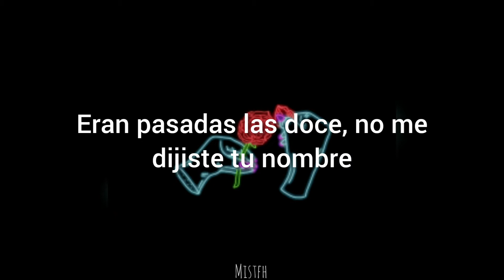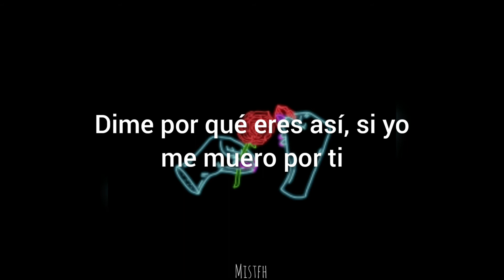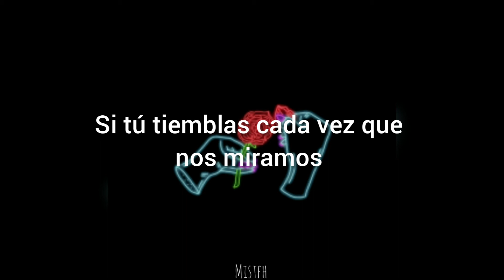Camilo - La Difícil (Letra)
Letra:

Eran pasadas las 12
No me dijiste tu nombre
Pero recuerdo que te conocí.

Yo no sé si tú te acuerdas, era la noche perfecta
Como de telenovela.

Ay yo sé que tú, te mueres por mí
Porque no me diste tu celular cuando te lo pedí.
Ay dime por qué te portas así
Yo sé que en tu cama cuando estas sola piensas en mí.

Por qué te haces la difícil cuando hablamos
Si tú tiemblas cada vez que nos miramos (Nos miramos)
Sueñas con los besos que aún yo no te he dado (oh no)
No me lo niegues, yo sé lo que sientes.

Por qué te haces la difícil cuando hablamos (cuando hablamos)
Si tú tiemblas cada vez que nos miramos yeh-eh
Sueñas con los besos que aún yo no te he dado (si si)

Yeh-eh yo sé lo que sientes
No te hagas la difícil yo sé lo que sientes

Es culpa tuya, no es culpa mía
Que nos estemos extrañando todos los días
Como saber si estás online
Si no estás en mi celular
Dime porqué eres así, si yo me muero por ti.

Porqué te haces la difícil cuando hablamos (cuando hablamos)
Si tu tiemblas cada vez que nos miramos (eso ya lo sé)
Sueñas con los besos que aun yo no te he dado (oh no)

Si tu tiemblas cada vez que nos miramos (pa' donde vamos)
Sueñas con los besos que aun yo no te he dado

Yeh yo sé lo que sientes